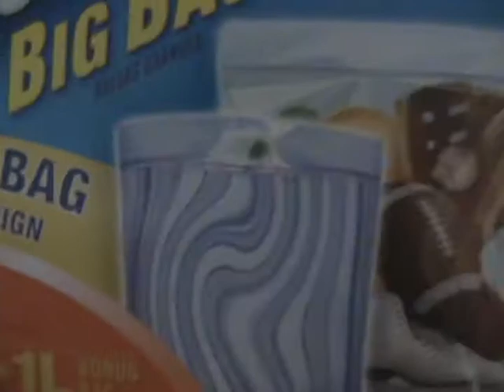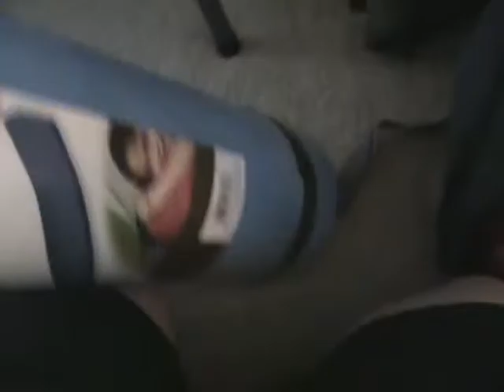24 Days of Tatsu's Birthday: #21